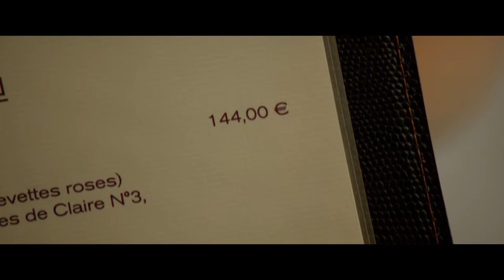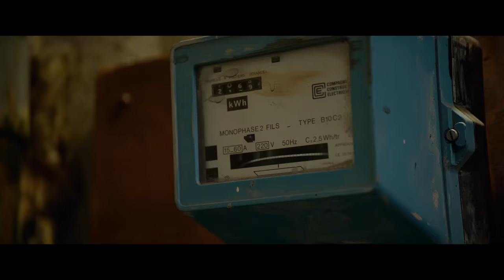Penny Pincher! / Radin ! (2016) - Trailer (French)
Directed by : Fred Cavayé
Produced by : Jerico

François Gautier is a penny pincher! Saving brings him joy, paying makes him break out in a sweat. His life is regulated around the single goal of never spending a cent. But his life takes a whole other direction in a single day: he falls in love and discovers that he has a sixteen-year-old daughter he never knew about.

 François is forced to lie in order to hide his terrible flaw, and hence his problems begin. Because lying can sometimes be costly. Very costly...